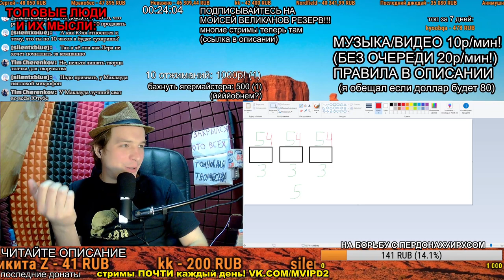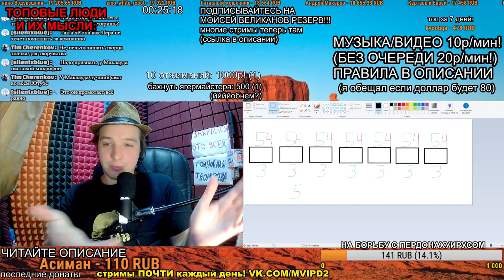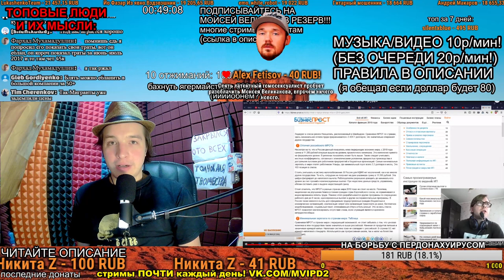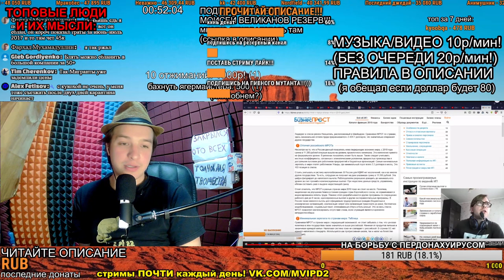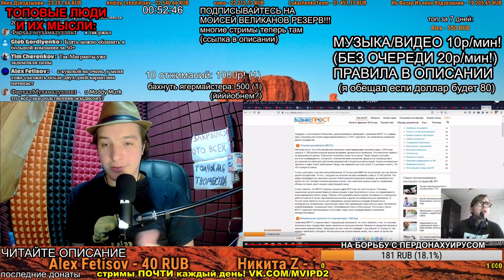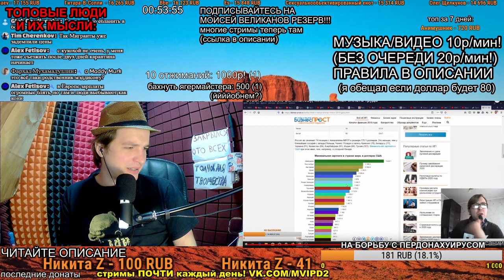СМОТРИМ: Ответы Моисею Великанову, минимальная оплата труда